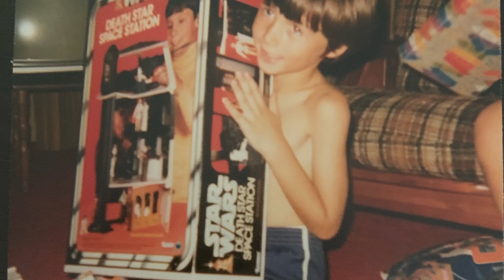Richard Ballering - 2023 Distinguished Alumnus Award